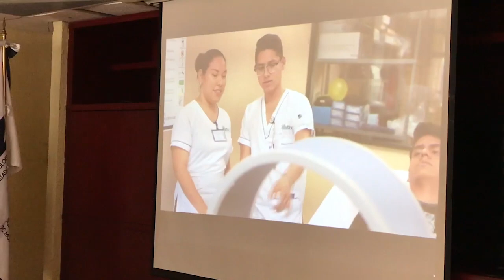GENERAN COBAEM Y UTEZ ACUERDOS DE COLABORACIÓN ACADÉMICOS